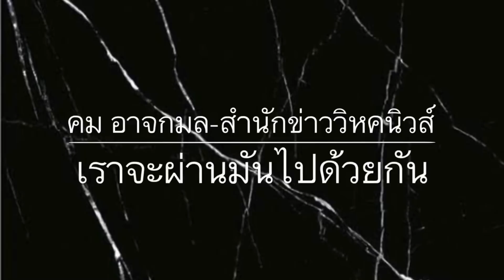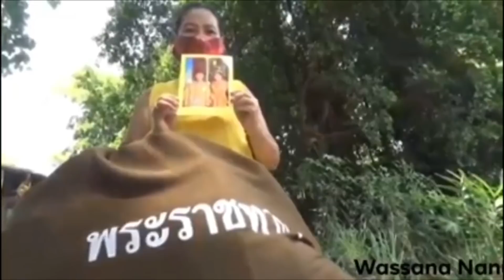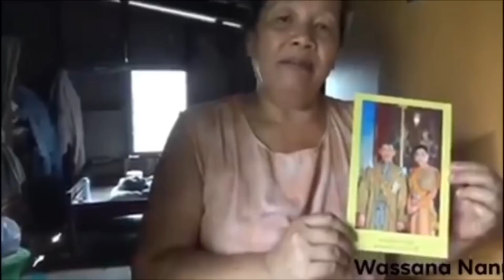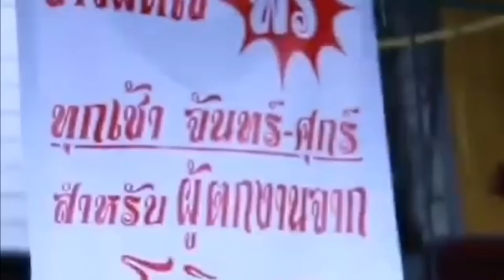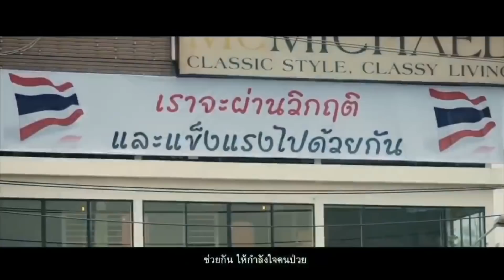8351 อัยการสั่งไม่ฟ้อง ! เบื้องลึก ธนาธร รอดแล้ว? คดีถือครองหุ้นสื่อ